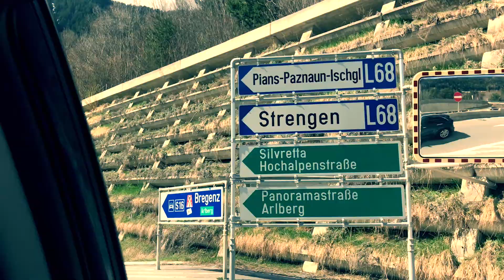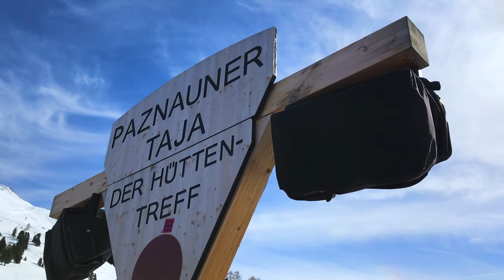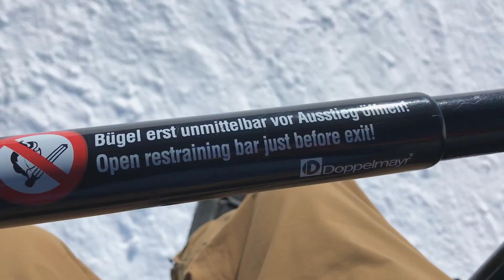WINTERSPORT ISCHGL 2018 AFTERMOVIE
Aftermovie about wintersport 2018 in Ischgl